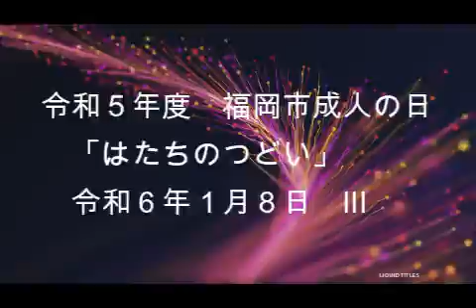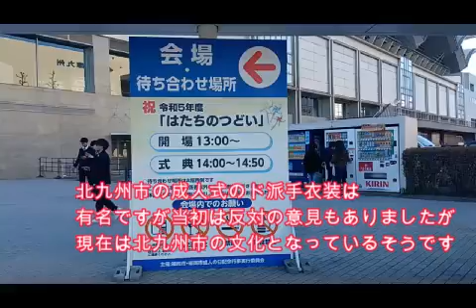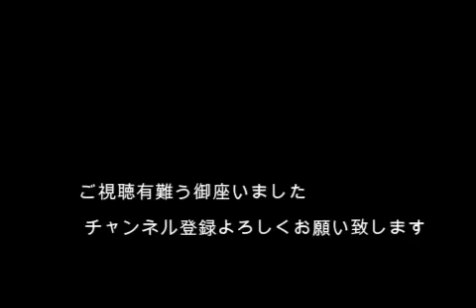祝❣令和５年度福岡市成人の日「はたちのつどい」partⅢ令和6年１月８日 Coming of Ade Day Fukuoka City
祝❣令和５年度福岡市成人の日「はたちのつどい」partⅢ
令和６年1月8日マリンメッセ福岡
で記念行事が開催されました。
時間　午後２時～午後２時５０分です。
世界に誇る日本の伝統文化
振り袖の伝承を嬉しく思っています。
成人の人達の晴れの門出にエールを
送ります。
未来を開くのはいつの時代も若者です。
青年の熱と力で平和と希望の
種をまく事が出来ます。
新成人の人達が生き生きと活動し
活躍出来る社会であって欲しいと
願っています。
全国の新成人の人口は３４１万人でした。